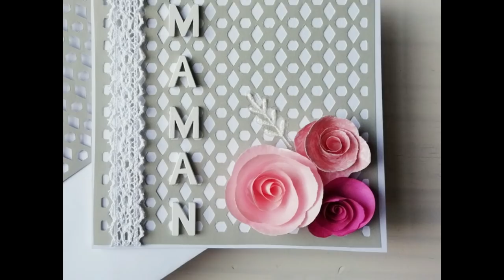Scrapbooking tutoriels français - Carterie - Cartes Faciles fête des mères (Punched Paper ACTION)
Bonjour, aujourd'hui je voulais vous montrer comment on peut faire des belles cartes sans besoin d’outils chers ou de grosses techniques, simplement avec des fournitures basiques et pas chères (tout acheté chez ACTION dont le fameux Punched Paper!) et beaucoup d’amour. Ce sont des cartes pour la fête des mères, qui peuvent être très facilement assemblées par tout le monde. Regardez, essayez et envoyez-moi vos photos ! A la prochaine !